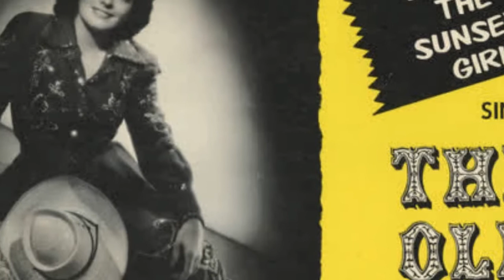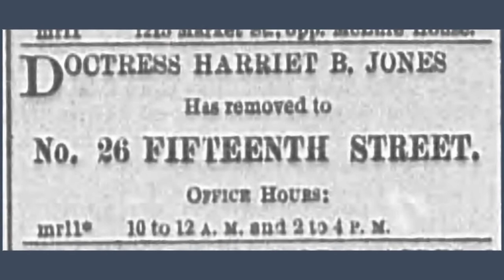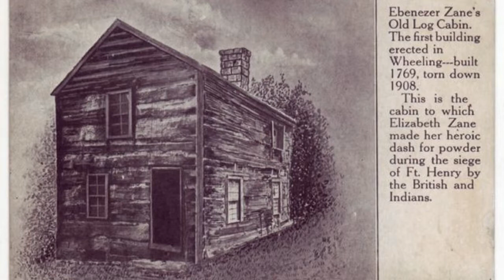CCHS Video Production- Women's History Month- Famous Women of the Ohio Valley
March is Women's History Month.  CCHS Video Production students were assigned to learn about narration, scriptwriting and animation of photos.  They produced segments featuring famous women of the Ohio Valley- Chickie Williams, Harriet Jones, Betty Zane, Eleanor Steber and Henrietta Crosman.